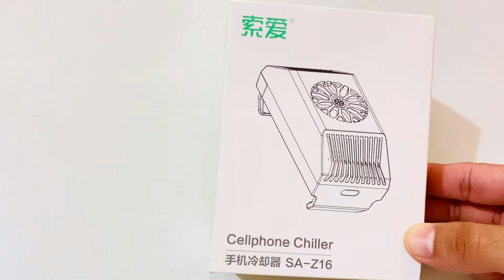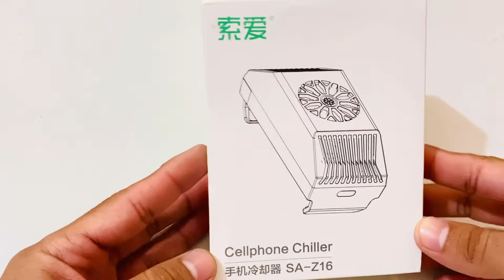Best Mobile Gaming Gadget | PUBG | free fire | BGMI | Best mobile cooling Fan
Best Mobile Gaming Gadget for
BGMI,FREEFIRE,COD - Spinbot Mobile Cooler -
Chatpat toy tv
SpinBot IceDot Semi-conducter Technology Mobile Cooler
for Instant Cooling- Android and iPhones Compatible
Dosto aaj ki video mai maine unboxing aur review kiya spin
mobile gaming cooler yeh gadgets mobile gamers ke liye
design kiya gaya hai Instant Cooling- Its a semi-conducter
based mobile cooler that instantly cools down the
temperature of your smartphone.Light weight Silent
Operation Small size
Fits smartphones of width 65-84mm compatible with both
Android and iPhones.Dazzling GB Lightning effect.

Best Pubg Gadget | Best Smartphone Cooler For Android &
Apple Gamers | Mobile Cooling Fan
Mobile Cooling Fan For Pubg | Best Smartphone Cooler For
Android & Apple Mobiles | Gaming Mobile Radiator Fan
Unboxing Memo Phone cooling radiator A.c
In This video We Unbox Memo Mobile cooling radiator fan
this gaming radiator support android and apple phones its
working is like deep freezer and airconditioner Hope u will

PUBG Phone Cooler Semiconductor + Water Cooling
Intelligent Temperature Control Cooling Fan Mobile Radiator
Coolerpad Game Pad

Vero Forza Arctic PRO Mobile Cooler | Is it Better than
Realme Cooling Clip